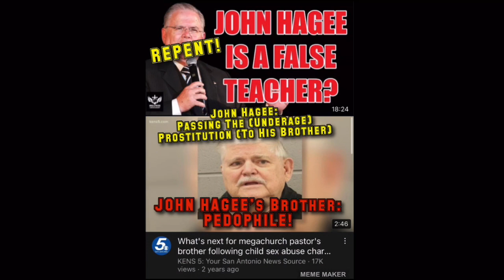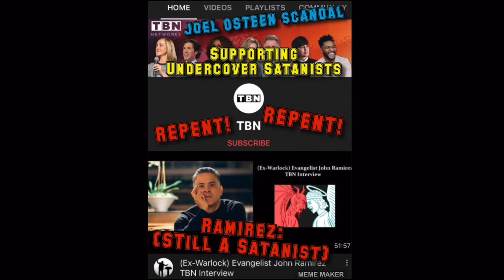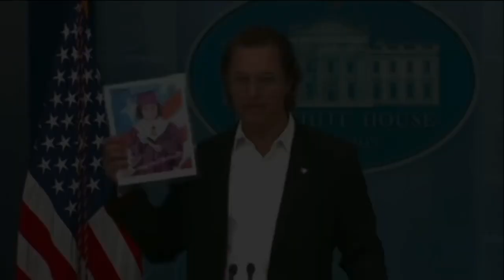EXPOSED - (TBN & 700 Club): John Hagee - Joel Osteen - John Ramirez (Undercover Satanist Synagogue)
The result of sin is death.

“It is finished.” - Yeshua

BREAK FREE FROM SATAN’S LIES!

God’s Last Prophetic Message Thru His Last Prophet (For The Gentiles):
1. Father's warning to Israel on Tammuz 17 (Day Moses Broke Tablets) - those who pick up guns will die!

Michael Sabados: Rock Island Books
1. The Beginning Of Daniel’s 70’th Week
This Might Be It! (Israel: May 14, Iyar 5 1948/May 6, Iyar 5 2022)(Daniel’s 70 Oct 5 2022 Tishri 10)

The Flat Earth & God:
1. Watch The Rockets Part 1:

3. The Truth For The Bride: Exposed

If you have Yeshua’s Holy Spirit You Will Watch These - Especially ‘The Truth For The Bride’!

I made ‘Watch The Rockets Part 2’ - go ahead and watch that if you seen the first ‘Watch The Rockets’ documentary.

MANDELA:
#1. Trial By Fire: Jesus’ Prophecy Of Isaiah “You’ll Hear What I Say But Not Comprehend” (God’s Mandela)

The Gospel My Way:
1. God’s Will - Free Will - Empathy (Golden Rule) & Why Does God Allow Evil? (Rapture & Jesus Soon!)